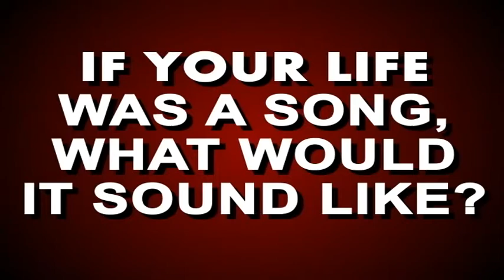Get To Know Your Jaguars - Song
Get To Know Your Jaguars